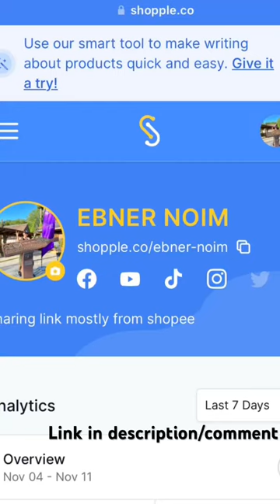Visit my website at shopple